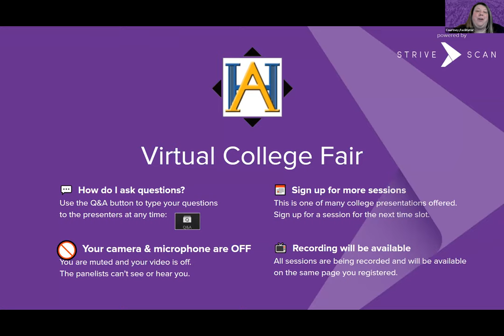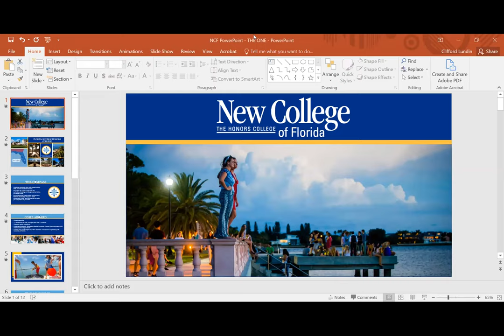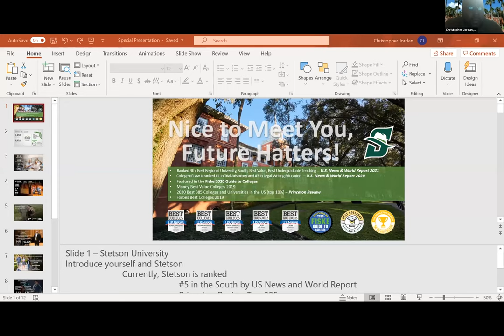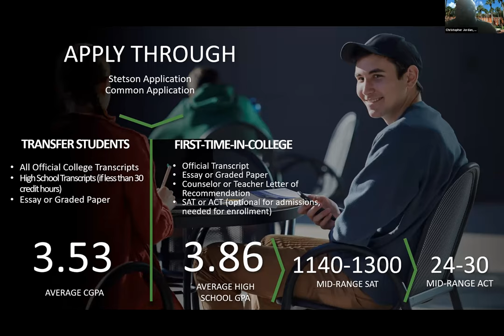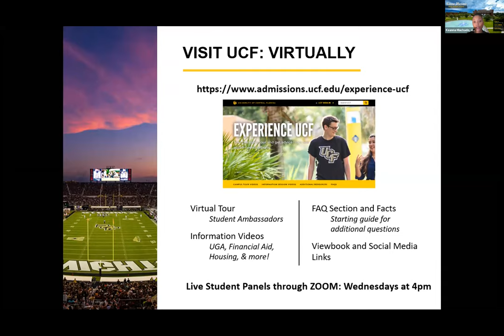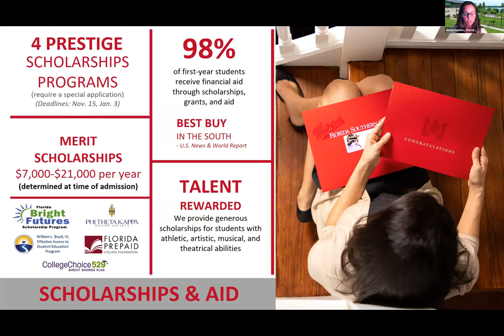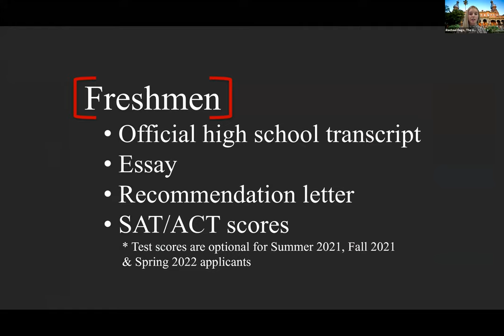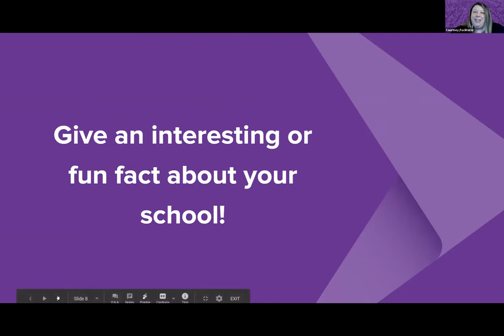Session B2 - American Heritage High School Virtual College Fair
In this session, you will hear from the following institutions:

Eckerd College
New College of Florida
Stetson Univ.